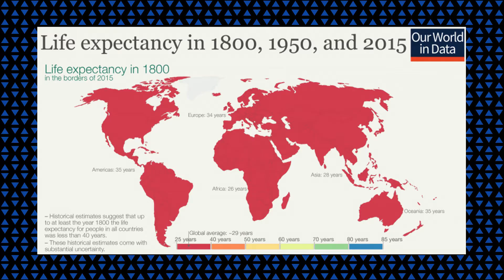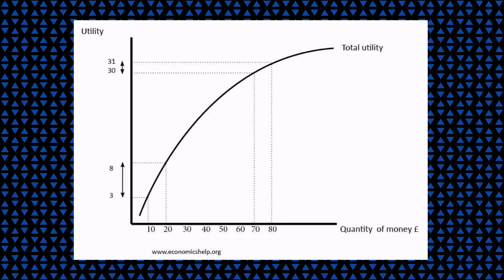How an Overpopulated World Impacts the Environment.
The intensive growth of humans has hurt biodiversity, increased deforestation, and environmental degradation. But how accurate is the claim that the world is overpopulated? And that the humans can't live in such degraded place? We've been through many tough situations, will this one be surpassed too? Or... the world can end?